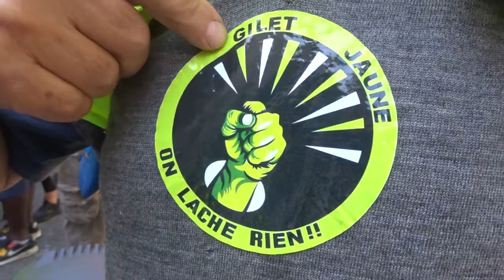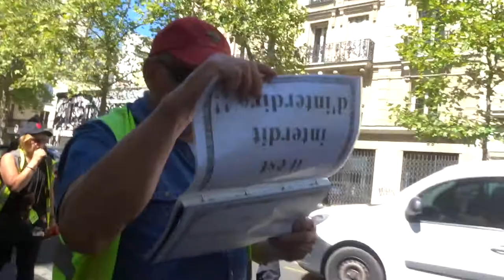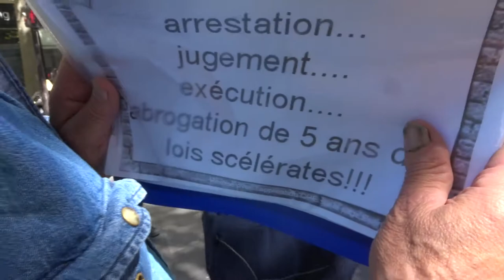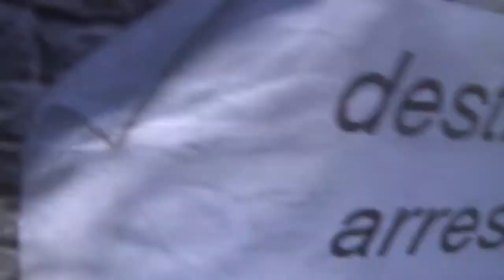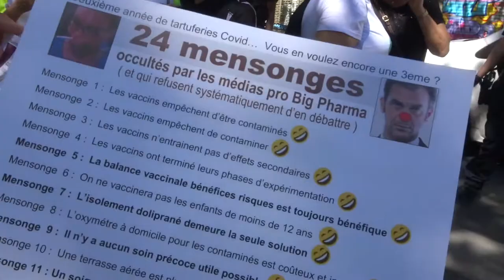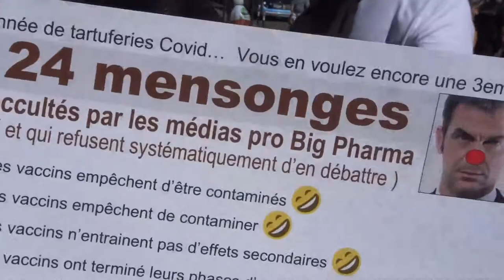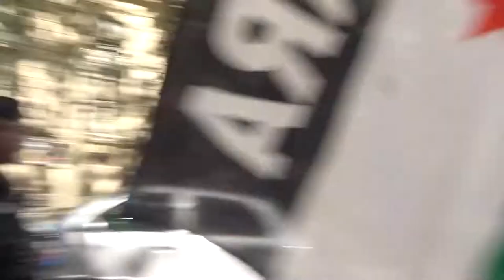2022 Republique no.2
6 aout 2022 contre l'obligation vaccinale Marche des GJ Paris Place de la République 75011 vers Place Jean Jaurès Montreuil 93
+ 6aout 2022 organisateurs Gilets Jaunes et Citoyens en Colère, Femmes GJ. Jamel B, Titouan B, Frédéric L, Perrine B, Cyril S. GJ Pantin, Belleville, GJ Écologie Populaire